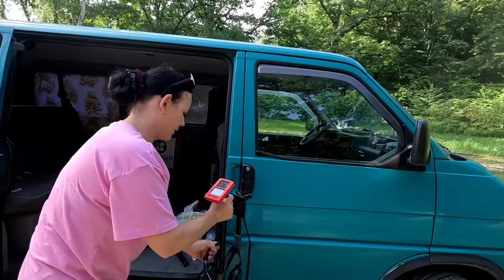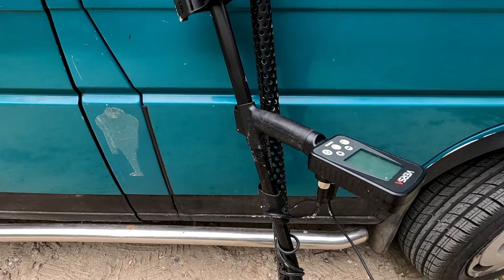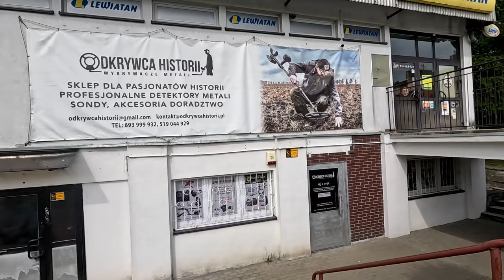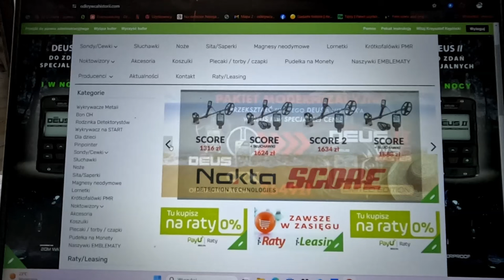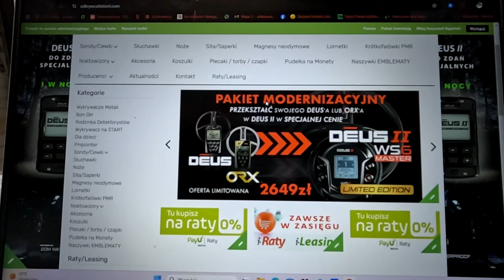Brak paliwa i inne problemy! Poszukiwania z wykrywaczem, testy i mega promocje. Ku przygodzie #9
Zapraszamy do obejrzenia filmu pt. Brak paliwa i inne problemy! Poszukiwania z wykrywaczem, testy i mega promocje. Ku przygodzie #9 / #2024

Sklep stacjonarny z wykrywaczami metali:
Odkrywca Historii
ul.Piastowska 28
14-240 Susz
woj. Warmińsko-Mazurskie